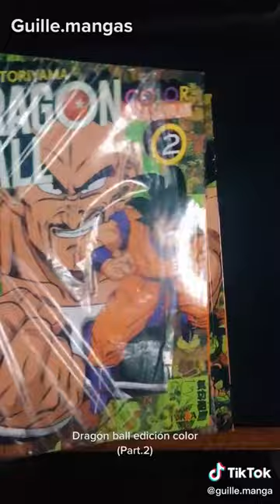Dragon Ball Color editorial ivrea Argentina / parte 2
Gracias por me ver mi video, si te gusto sigueme, dame like y comenta,  estoo me ayuda un monton para seguir creciendo en youtube.